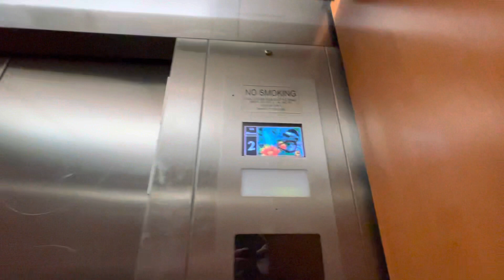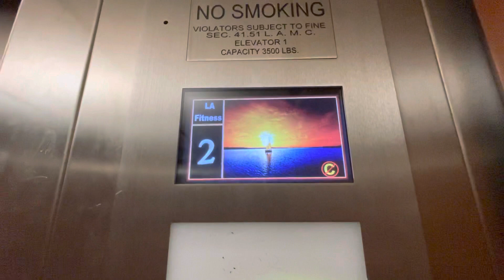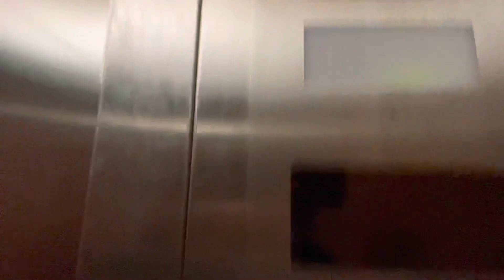ThyssenKrupp Md. | Montgomery Hydraulic Elevator - Some shopping center